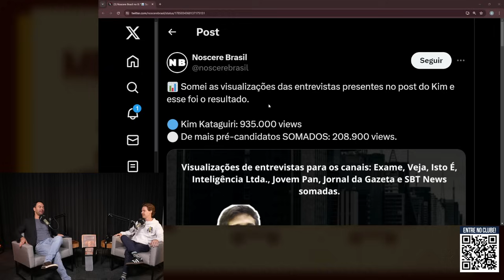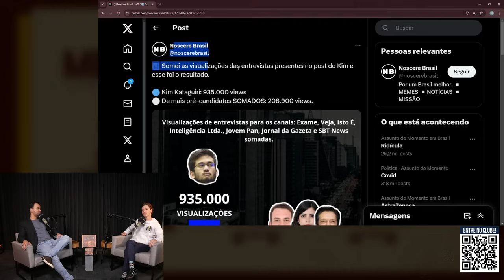KIM É MAIOR QUE TODOS ELES JUNTOS | Cortes do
Analisamos alguns gráficos que mostram que os números da audiência das entrevistas de Kim Kataguiri relacionadas à pré-candidatura à prefeitura de São Paulo superam os de todos os outros pré-candidatos JUNTOS - incluindo Guilherme Boulos e Tabata Amaral, que possuem bastante apelo nas redes sociais.

No momento, a situação da pré-candidatura à prefeitura de São Paulo está em constante evolução, com diferentes partidos políticos e pré-candidatos se preparando para as eleições. Vários nomes estão sendo cogitados e discutidos, trazendo diversidade e debates sobre os rumos da cidade. As pré-candidaturas estão focadas em apresentar propostas, debater questões importantes para o município e conquistar o apoio dos eleitores. É um período de intensa movimentação política, onde os pré-candidatos buscam se destacar e ganhar espaço na corrida eleitoral que se aproxima.